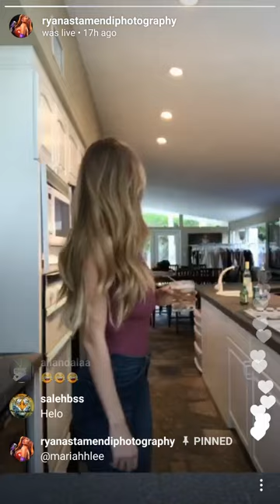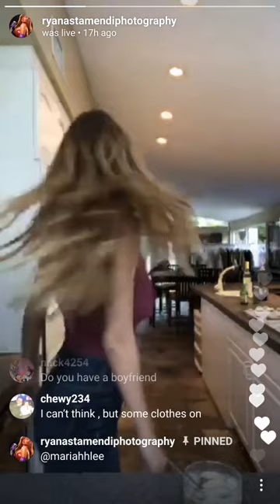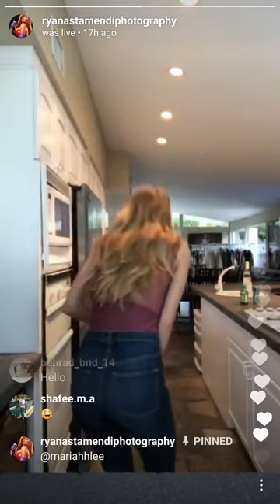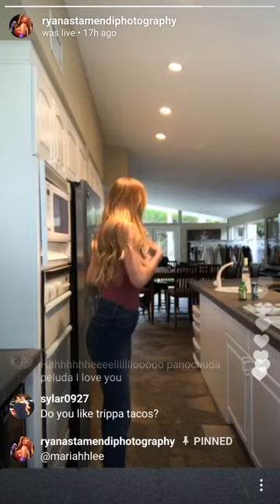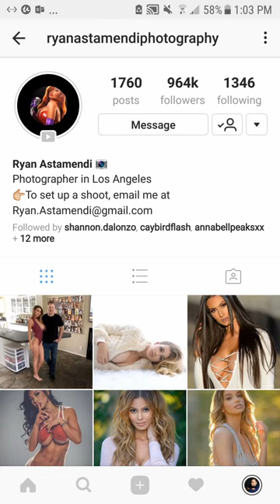instagram livestream hot mexican girl